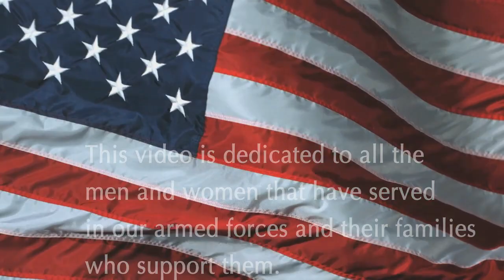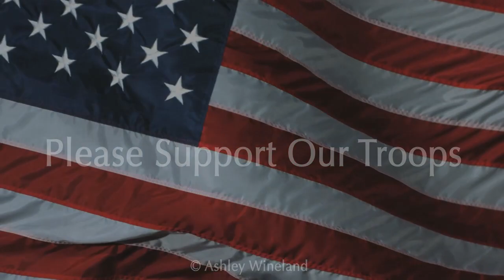Red White and Blue Ashley Wineland Official Video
Red White and Blue is a song I wrote to pay tribute to all of the men and women who serve or have served our country as well as their families and what they sacrifice for all of us each and every day.   This is my way of saying "thank you" for all you do.  My goal with the sale of this song, which is available on Itunes, Amazon, Google play and Emusic, is that 100% of proceeds willl be donated to charities that support our troops and their families